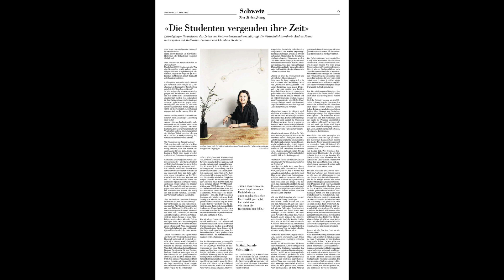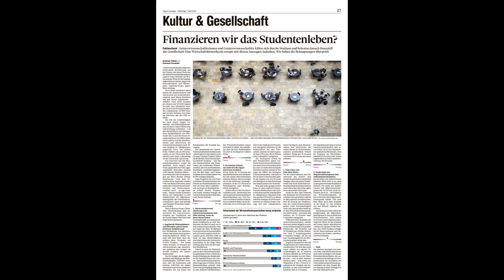Brauchen wir Geisteswissenschafter?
Noch selten hat sich jemand so spektakulär in die Nesseln gesetzt wie Wirtschaftshistorikerin Andrea Franc. In einem Interview in der «NZZ» hat sie erklärt, die Bildungsqualität an den geisteswissenschaftlichen Fakultäten der Schweizer Universitäten und die Leistungsbereitschaft der Studierenden sei mangelhaft. Zudem würden zu viele Absolventen geisteswissenschaftlicher Fächer nach dem Studium nur Teilzeit arbeiten und so ihr Studium über Steuern nicht refinanzieren. Das Interview hat zu einer medienübergreifenden Debatte geführt. Der «Tages-Anzeiger» machte einen Fakten-Check dazu, Radio SRF sprach ihr die empirische Legitimation ab und dann drosch auch noch der «Nebelspalter» auf das Thema ein. Für mich ist die Sache mit den Geisteswissenschaftern ein Schulbeispiel. Nein, nicht darüber, wie gut Studenten der Geisteswissenschaften in der Schweiz sind, sondern wie die Medien arbeiten. Wie sie Fakten, Analyse und Meinung vermischen – und ihre Artikel oft von hinten, also von der Meinung her aufziehen. Grund genug, das etwas genauer anzuschauen.